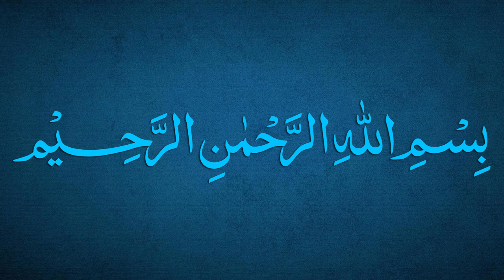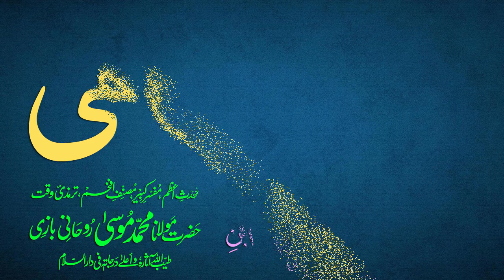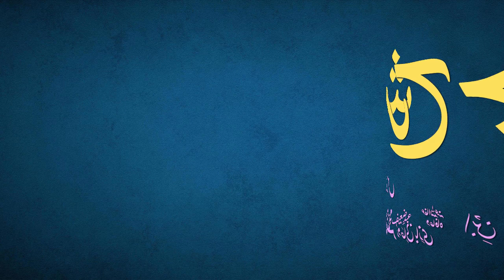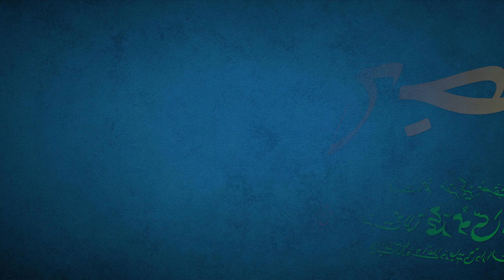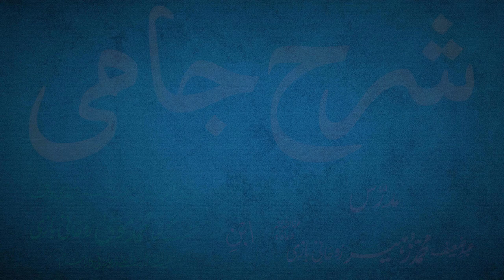Sharh-e-Jami Dars 116 - page 86 | Maulana Muhammad Zuhair Ruhani Bazi | 04/12/2021 | شرح جامی